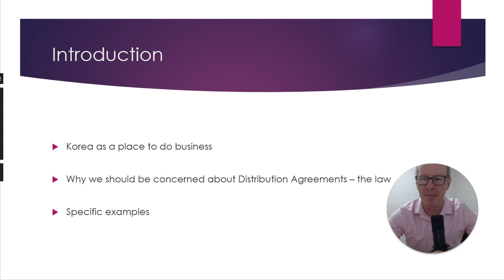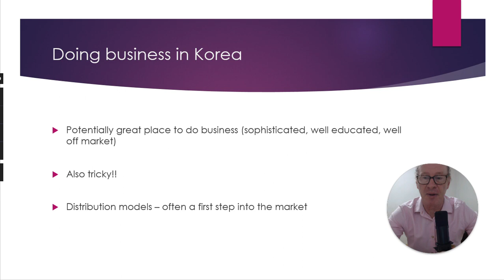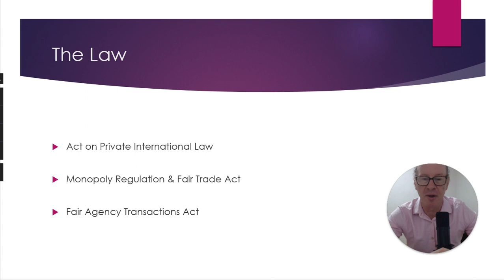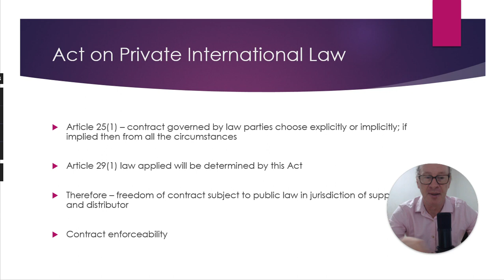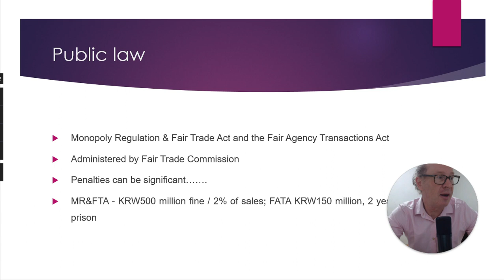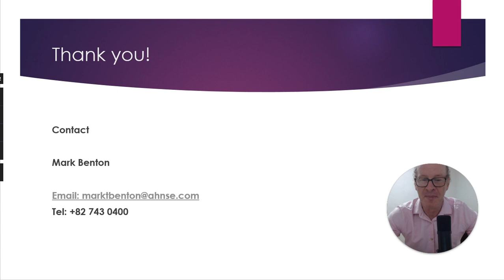distribution agreements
Address : 5th Floor, Hansan Building, 115, Seosomun-ro, Jung-gu, Seoul, Korea